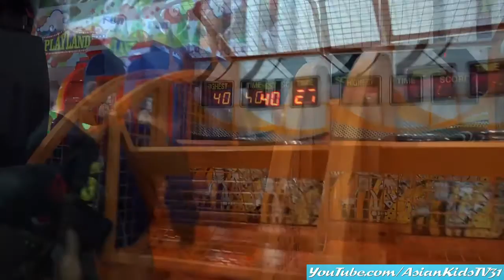Indoor Amusement Center: Ronzel's Bumper Car Ride + More Arcade Games Playtime!